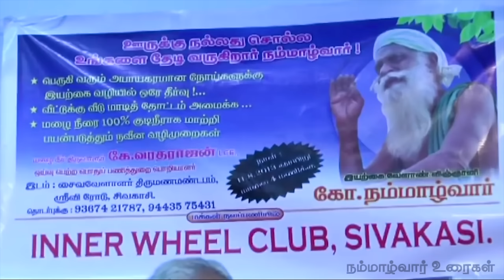உணவே மருந்து | Nammalvar Sivakasi Full video | 2013 | நம்மாழ்வார் உரைகள் | Nammalvar Uraigal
Nammalvar Uraigal | Nammalvar Speech

Thanks to  @karuppasamy2k09  for uploading this video.